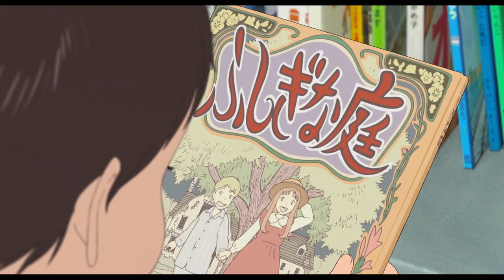Mirai | 10 Minute Preview | Film Clip | Own it now on Blu-ray, DVD & Digital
From acclaimed director Mamoru Hosoda (Wolf Children) comes a daringly original story of love passed down through generations. When four-year-old Kun meets his new baby sister, his world is turned upside down. Named Mirai (meaning "future"), the baby quickly wins the hearts of Kun's entire family. Kun becomes increasingly jealous of her, until one day he storms off into the garden, where he encounters strange guests from the past and future – including his sister Mirai, as a teenager. Together, Kun and Mirai go on a journey through time and space, uncovering their family’s incredible story, in this magical and emotionally soaring adventure about the ties that bring families together and make us who we are.

BONUS FEATURES:
- Interview with Director Mamoru Hosoda
- Japanese Cast Interviews
- Mirai at Cannes Film Festival
- The New World of Mamoru Hosoda
- Mirai in Japan
- Visiting Studio Chizu
- And More!

Mirai | 10 Minute Preview | Film Clip | Own it on Blu-ray, DVD & Digital.